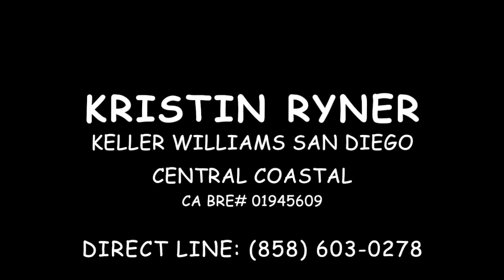10292 Rue St Jacques, Scripps Ranch, Calif Offered by Kristin Ryner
10292 Rue St Jacques, Scripps Ranch, Calif Offered by Kristin Ryner

Keller Williams San Diego Central Coastal

This one of a kind FULL ACRE property is situated at the end of a cul-de-sac in the beautiful Chantemar neighborhood of SCRIPPS RANCH.  This well established community prides itself on fantastic neighbors, well manicured properties and beautiful homes. 10292 Rue St. Jacques is a unique property in that it is situated on a 1.07 ACRES OF PROPERTY. Privacy abounds at the end of this street, not to mention the privacy inside of the home as well. This 3,250 square foot home has 4 bedrooms, 3 full bath and a bonus room with a billiard table. The 3 car garage is carpeted and has built in storage.
The backyard is an entertainer's dream yard complete with solar heated 26,000 gallon salt water pool and spa, volleyball court, gas powered fire pit and built in barbecue as well as a large shaded patio/dining area.

 A backyard re-landscape was completed 3 years ago with new pipes and drip irrigation placed on all outdoor plants including the two raised garden beds and fruit tree garden that have Meyer Lemon, Mexican Lime, White Peach, Nectarine and Annie Apple trees.

 Spend the afternoon in the privacy of your own backyard, or if you like to get out and about, you can explore the Eucalyptus groves that exist throughout Scripps Ranch. Fantastic hiking and mountain biking trails abound and are woven throughout the neighborhood.  Just two miles from the home is Lake Miramar where you can fish or enjoy a ride around the paved path which is 5.2 miles around.

 Scripps Ranch is known for its top performing students, schools and strong teachers. Scripps Ranch High School had an API score of 914/1000 in 2013.  Jerabek Elementary had a score of 946/1000 for the 2013 school year.

 Living in the Chantemar neighborhood is convenient as you can take advantage of the quick access to the I-15 freeway just a few miles away and arrive in downtown San Diego or the Village of La Jolla within 20 minutes. A 50 minute drive will see you in Julian for a taste of their great apple pies or in Temecula to sample Southern Californias finest wines.

There aren't many other properties that exist in Scripps Ranch that give you this much privacy and land in such a desirable community as that of the Chantemar neighborhood. You have to see this to believe it.